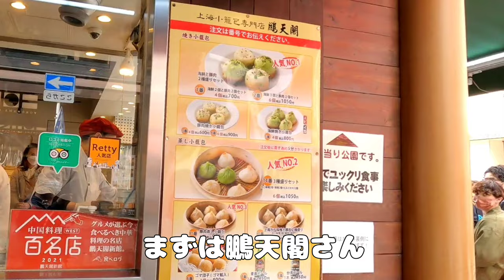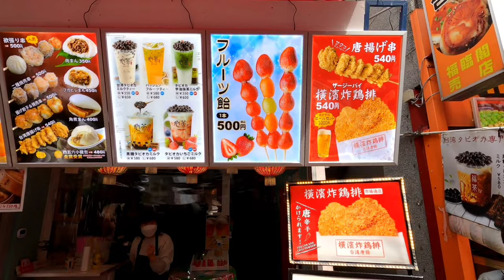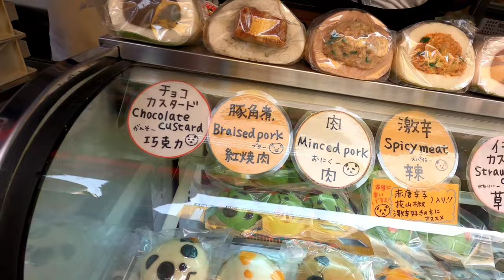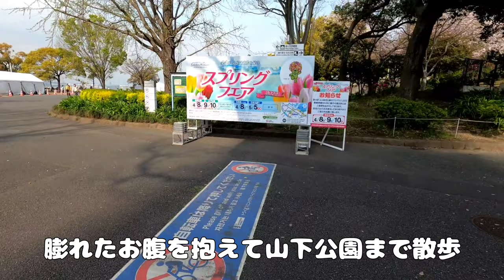【横浜中華街】ワンコと一緒に食べ歩き！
前回のうしすけさんで焼肉後に横浜中華街に来ました（3年ぶり）
上海小籠包専門店 鵬天閣・翠香園ゴマ団子・紅棉エッグタルト
横浜サージーパイでサージーパイ・老維新パンダまん
ヨウセイゴウでハリネズミまん・CREPEドン、バターシュガークレープ
〆に横浜大飯店で杏仁ソフト
たっぷり食べてお腹パンパンでしたー😆

わんこも焼肉食べて元気もりもり💪